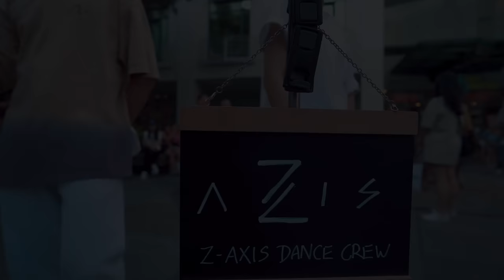[KPOP IN PUBLIC / ONE TAKE] NCT U 엔시티 유 'Baggy Jeans' | DANCE COVER | Z-AXIS FROM SINGAPORE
Welcome to our latest Kpop dance cover video featuring NCT U 엔시티 유 'Baggy Jeans' ! SHEIN is a renowned global fashion and lifestyle e-retailer that aims to make fashion accessible to everyone, and we are thrilled to partner with them for this project.

Dancers:
Taeyong - Cody (IG: @codyoe)
Mark - Calister (IG: @calisters_danceacc)
Jaehyun​ - Loopy (IG: @loopyboopydoopy)
Doyoung - Daryl Lim (IG: @daryl_lim_ss)
Ten - Scott (IG: @scottiemawn)

Camera: Ziran (IG: @xxzxxzan)
Edit:  Ziran (IG: @xxzxxzan)

Please do not re-edit or use our videos in other channel or platform without permission.